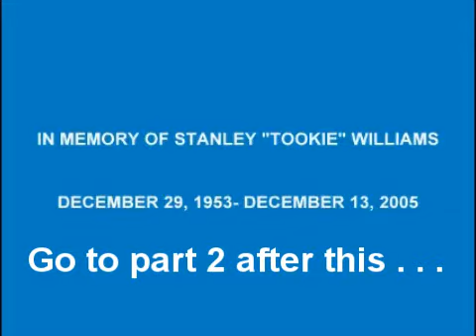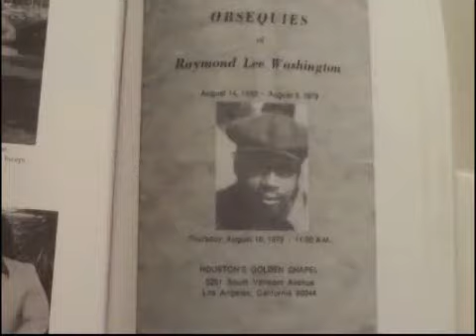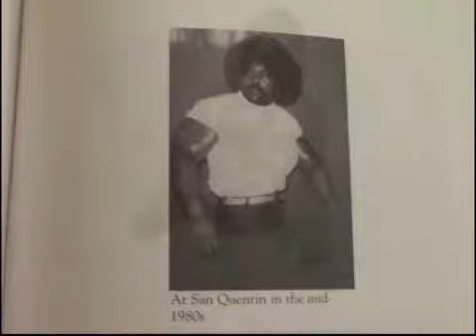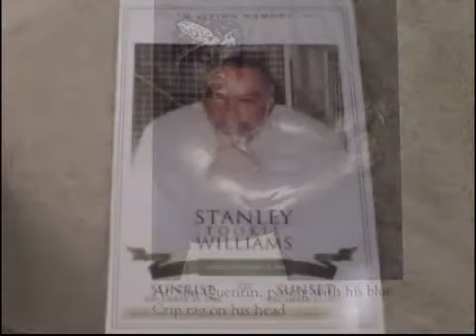Detroit is Naked and Not Ashamed!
Some content is graphic and may not be appropriate for children.

This is a clip from Dr. Fleming Presents Genesis to Revelations: The Matrix Revealed video lecture series.  Lesson Title: Noah's Ark (1 0f 2) - Does God destroy his own children?

In this lecture Dr. Fleming reviews all previous lessons and concludes with an analogy of Detroit using the story of the Emperor's new clothes as it parallels with the kidnapped children in the Garden of Eden - "They were naked and they were not ashamed!"